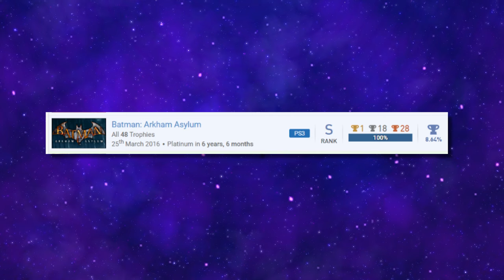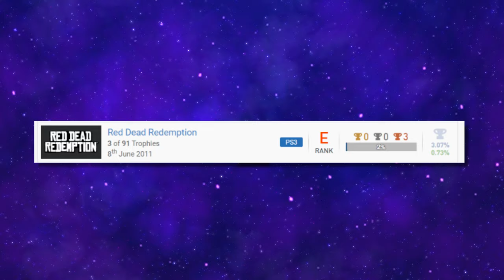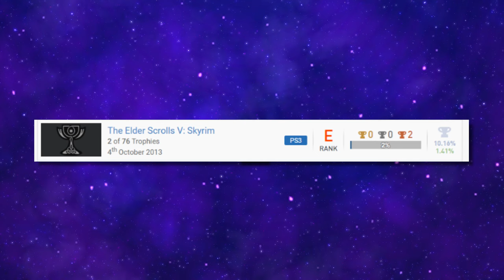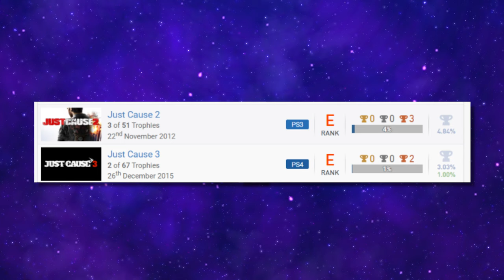Roasting My PlayStation Profile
I decided to let some friends look at my graveyard of ambition of a PlayStation Profile.
Thanks to these fine folks for being part of this:
Kirsty (@MertKayKay), Lucy (@LudiXP), Joel (@GuyFarruski) and Lewis (@PlatinumBro).